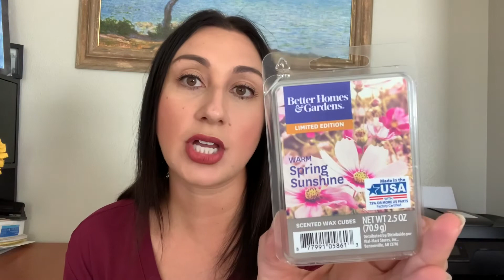Fragrance Friday! Homeworx, Bath & Body Works, Scentsy, & More!!!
Hi friends! Today is a Fragrance Friday. I’m sharing with you my thoughts on my first Homework Candle, sharing the Bath & Body Works candles I  have been burning, and the Scentsy and Walmart waxes I have been melting. Please let me know what you are melting or burning in your house!

My name is Niki (if you did not get that much from my channel name) and I’m so excited you’re here on my new YouTube adventure. I am a part time student, part time contractor, and full-time mom to two daughters. This is a one stop shop for shopping hauls, home fragrance, travel tips and most of all DISNEY content.